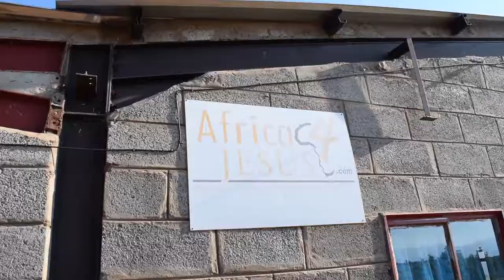Malealea, Lesotho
A quick vlog of a typical day spent in the village valley of Malealea!